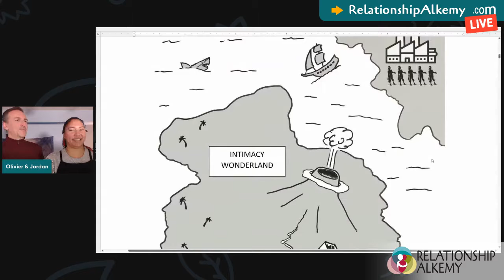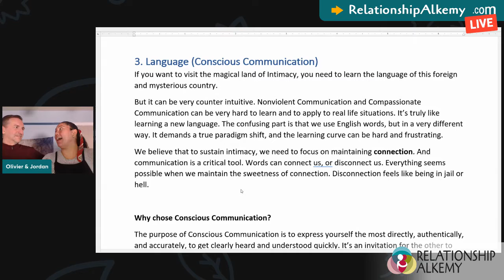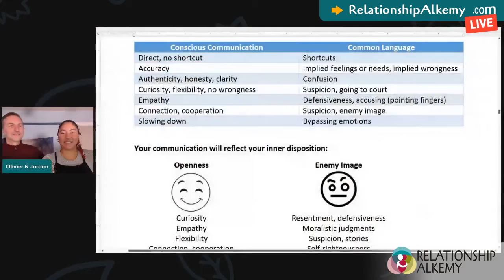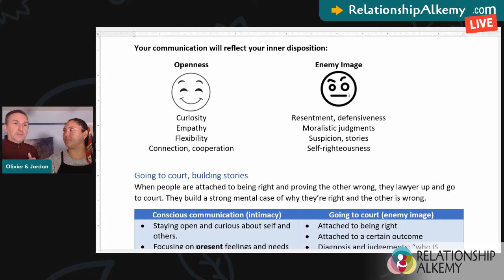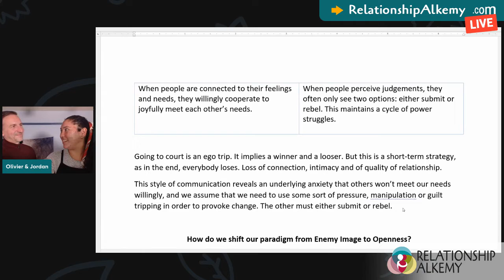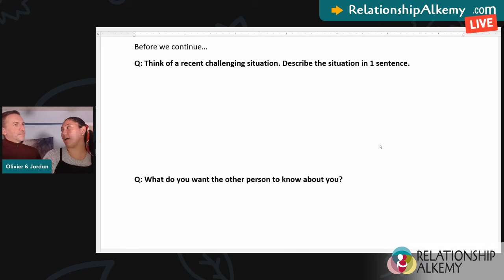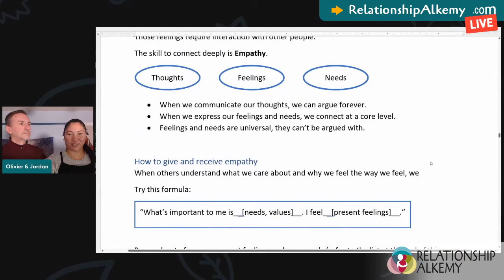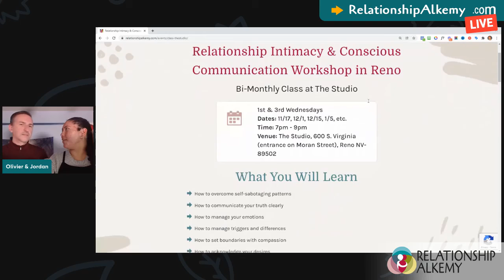The #1 Secret to Conscious Communication (3/6)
How would you like to feel connected, heard, seen, understood, valued, accepted for who you are?

But, when we don’t use Conscious Communication, chances are we’re going to push away the very connection we crave. It’s not enough to have the best of intentions, it needs to translate into the right words. When people perceive judgements, they often only see two options: either submit or rebel. This maintains a cycle of power struggles.

The purpose of Conscious Communication is to express yourself in the most direct, authentic, and accurate way in order to be heard clearly and understood quickly. It’s an invitation for the other to meet your needs willingly, not from pressure or guilt. Everybody wins!

But it can be very counter intuitive. Conscious Communication can be very hard to learn and to apply to real life situations. It’s truly like learning a new language. The confusing part is that we use English words, but in a very different way. It demands a true paradigm shift, and the learning curve can be hard and frustrating.

In this enlightening episode, you will learn the #1 secret to bring connection sustainably into the relationships that matter the most to you.

Our free handout is available for download as you listen in